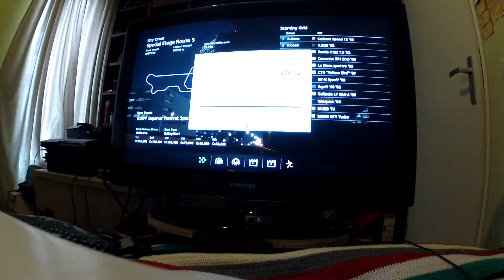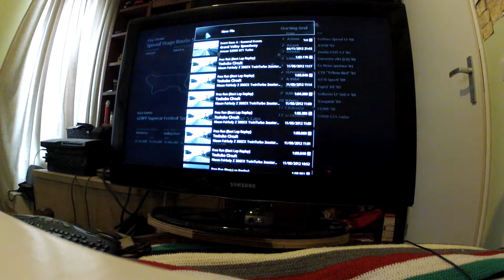GT5: 620PP supercar festival: special stage route 5 w/ Amuse s2000 GT1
excuse my driving.
hadn't played the game in a long time, and I hadn't seriously driven on this track since the GT3 days.

Car was equipped with sport soft tyres.
Settings were probably all stock.

I can probably still shave of some time by using a wheel instead of the standard joystick.

Recorded by using a gopro hd hero 2, FOW set to medium, 1920x1080